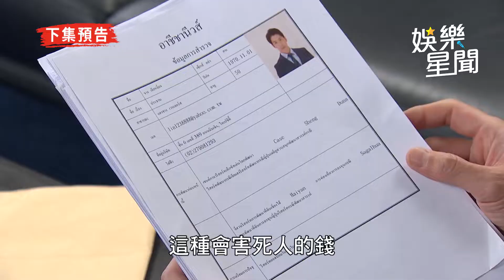天之嬌女／遭舅弟罵賺死人錢 竟害全家被車追撞｜娛樂星世界